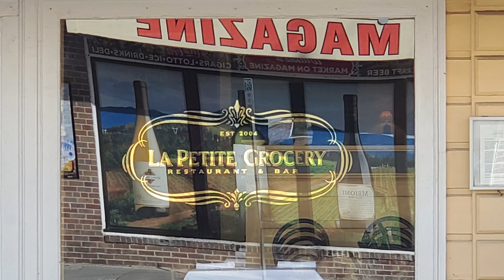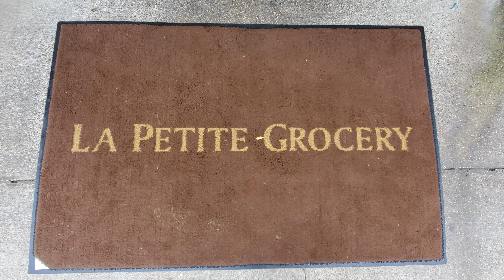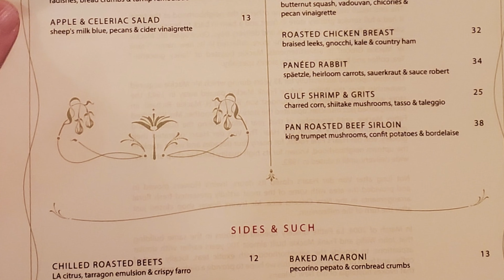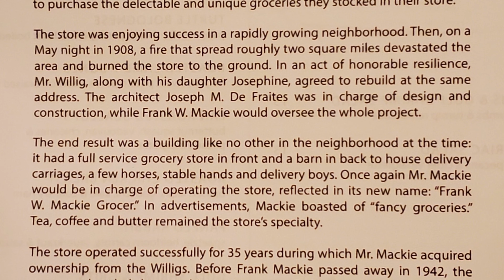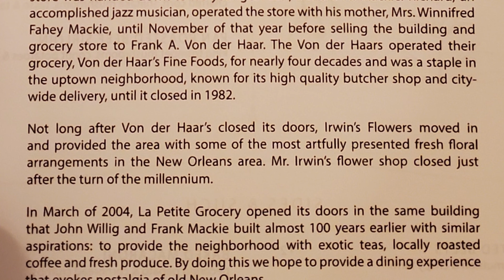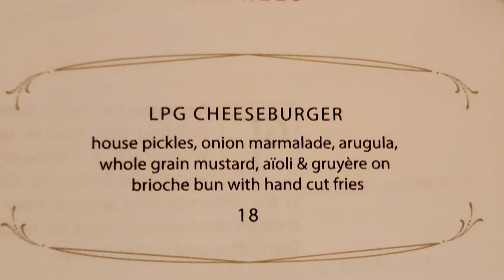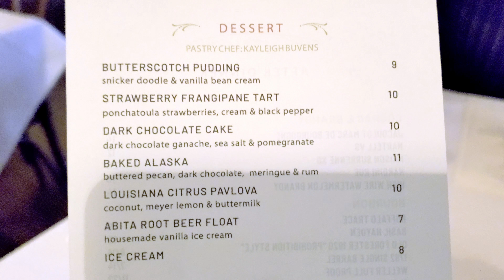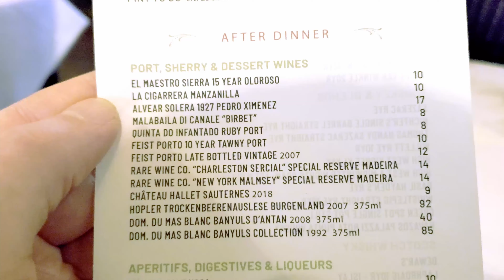Travel Search for Best Burger: New Orleans Travel Vlog at La Petite Grocery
In this episode of our New Orleans travel vlog we are at La Petite Grocery on a travel search for the best burger options in New Orleans. La Petite Grocery is located in the New Orleans Uptown neighborhood at 4238 Magazine Street which is about 13 minutes and 4 miles away from the French Quarter.  La Petite Grocery is a fine dining establishment that opened up back in 2004 so they got to experience Hurricane Katrina and now the business challenges of the current pandemic situation.  I have been eating here for many years and have had many fantastic meals here but one of my favorite things to here has always been to sit at their bar and enjoy what I think is one of the best burgers in the city.  This is my first visit back to La Petite Grocery since they have re-opened for dining from the pandemic shut downs. New Orleans has a lot of great food and that also includes some of the best burgers I have ever eaten anywhere so I don’t usually have to travel for best burger options that I already know about that are some of my favorite which La Petite Grocery has definitely been one of my favorites that we will show you in this visit with our restaurant review video.  I might go so far as to say that New Orleans might have the best hamburger in the USA to my taste and offers many great burgers but first we feast on the cheeseburger here at La Petite Grocery to experience what could be the USA’s best hamburger candidate but we will let you judge that for yourself. I am constantly asking where is the best hamburger and who has the best hamburger and often I find the best burgers are still found in New Orleans so we will eat with me hamburger perfection so let’s get started with a hamburger eat with me on our travel vlog.

1. Tujaque's Cookbook

2.  The Picayune's Creole Cookbook

3.  Who's Your Mama, Are You Catholic, and Can You Make A Roux? (Book 1): A Cajun / Creole

4.  River Road Recipes: The Textbook of Louisiana Cuisine

5.  LA Bouche Creole

6.  Uglesich's Restaurant Cookbook

7.  Tony Chachere's Original Creole Seasoning, 17 Ounce

8.  TABASCO Family Reserve Pepper Sauce, 5 Ounce